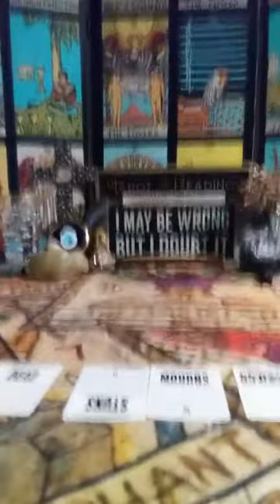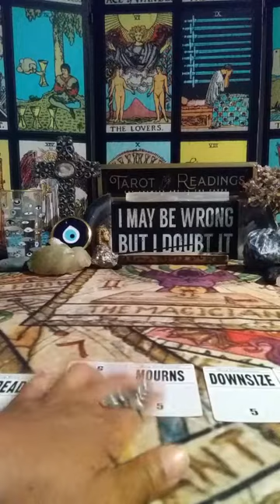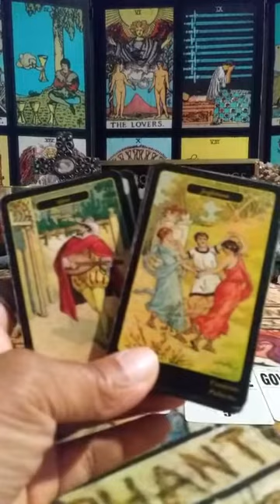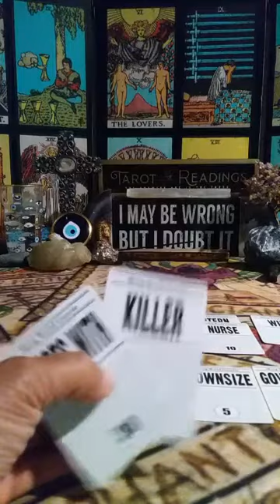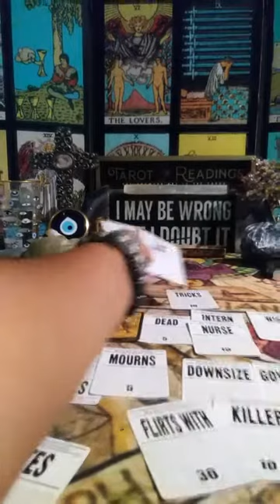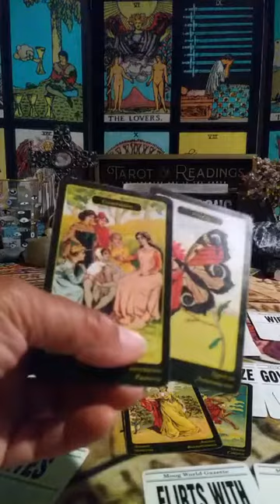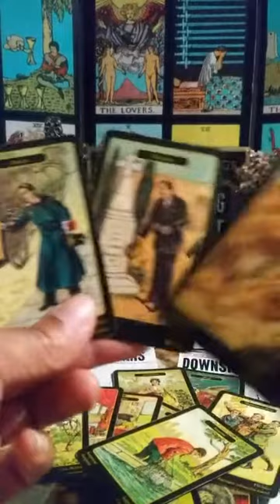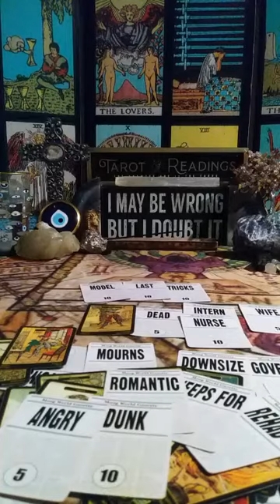💬 WORD ON THE STREETS😈 SCORNED! Sick Plot To ATTACK Political Figure Elections Season 🇺🇸 Tarot 2022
📰 there is a sick plot to attack or assassinate a high-profile political figure before or during the election season. Messy secrets and scorned woman at play here.

💋 NOW BOOKING PSYCHIC LOVE READINGS!

🌹 VIDEO READING
1 Question $50
3 Questions $100